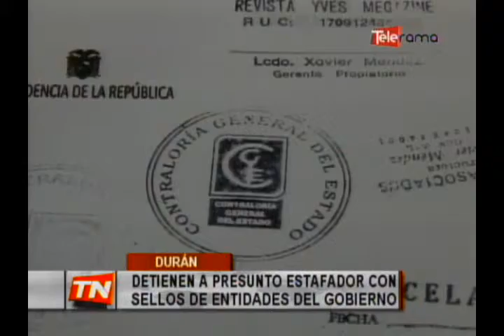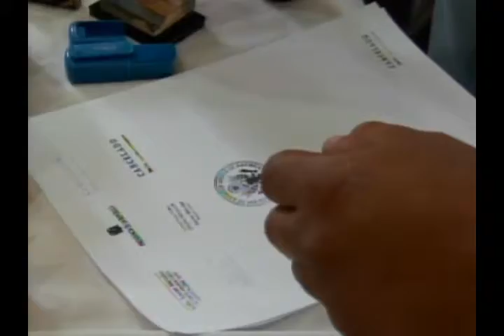Detienen a presunto estafador con sellos de entidades del gobierno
Fue detenido en Guayaquil un presunto estafador, con sellos de distintas instituciones del estado, así como del consulado americano.

Según las autoridades el sospechoso tenía 2 años operando bajo esta modalidad…